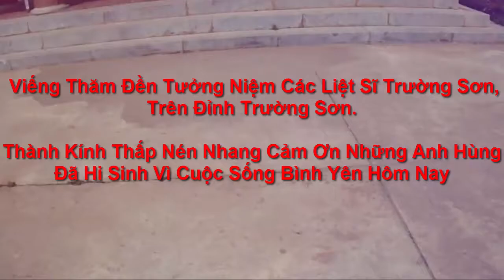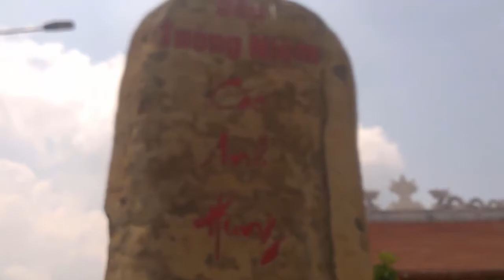Viếng Thăm Đền Tưởng Niệm Các Liệt Sĩ Trường Sơn, Trên Đỉnh Trường Sơn.Thành Kính Thấp Nén Nhang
Viếng Thăm Đền Tưởng Niệm Các Liệt Sĩ Trường Sơn, Trên Đỉnh Trường Sơn.Thành Kính Thấp Nén Nhang Cảm Ơn Những Anh Hùng Đã Hi Sinh Vì Cuộc Sống Bình Yên Hôm Nay.

Nguyên Đền tưởng niệm anh hùng liệt sĩ Trường Sơn tại vùng ngã ba biên giới Việt Nam-Lào-Campuchia (làng Lệc, xã Bờ Y, huyện Ngọc Hồi, tỉnh Kon Tum).Đền tưởng niệm anh hùng liệt sĩ Trường Sơn ở ngã ba biên giới được Ngân hàng TMCP Công thương Việt Nam tài trợ với kinh phí 15 tỷ đồng và bắt đầu khởi công xây dựng từ tháng 2-2014 trên khuôn viên rộng 3.600m². Khu vực xây dựng đền trong kháng chiến là trọng điểm ác liệt trên tuyến đường Hồ Chí Minh với nhiều trận đánh lớn.

Tại đây có nhiều chiến sĩ đã anh dũng ngã xuống vì Tổ quốc mà đến nay chưa tìm thấy hài cốt.  Sau 3 năm triển khai, việc xây dựng đến nay cơ bản hoàn thành. Các hạng mục chính của công trình gồm nhà tưởng niệm 3 gian có diện tích 188m², nhà treo chuông diện tích 86m²  với quả chuông đồng nặng 5 tấn, đường vào đền, sân bê tông.

Đây là một trong ba ngôi đền do Chương trình Nghĩa tình Trường Sơn Báo SGGP phối hợp với nhà tài trợ thực hiện. Hai ngôi đền xây dựng tại Bến phà Long Đại (tỉnh Quảng Bình) và Bến Tắt (tỉnh Quảng Trị) đã đưa vào hoạt động khá lâu và nay đã trở thành nơi hương khói hội tụ hồn thiêng của các anh hùng liệt sĩ, thành điểm đến về nguồn hàng ngày vô cùng tôn nghiêm và ấm áp của đông đảo cựu chiến binh và nhân dân cả nước.